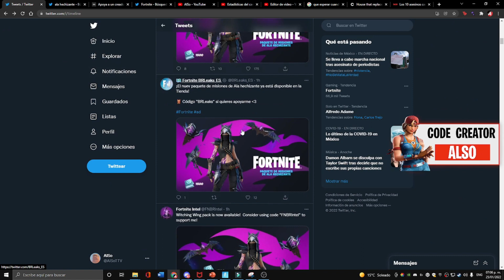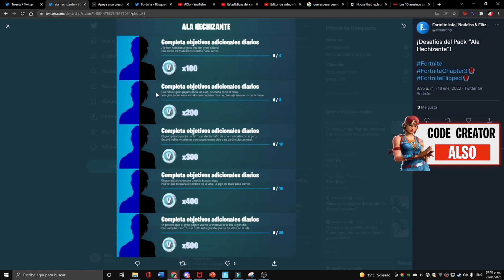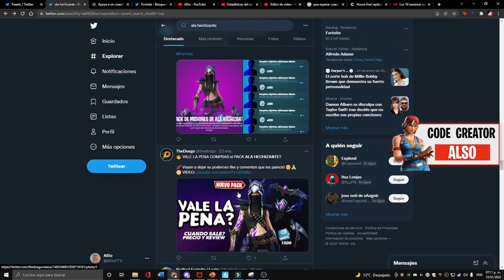*Como* COMPLETAR los DESAFIOS de *ALA HECHIZANTE* (Pack Ala Hechizante)😱 PAVOS GRATIS en FORTNITE! 🎁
-- REQUISITOS---